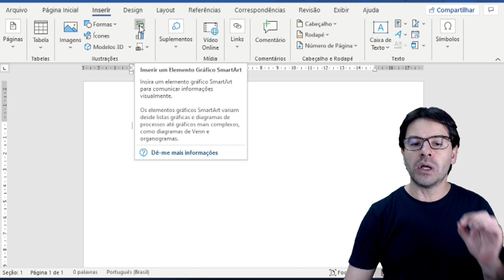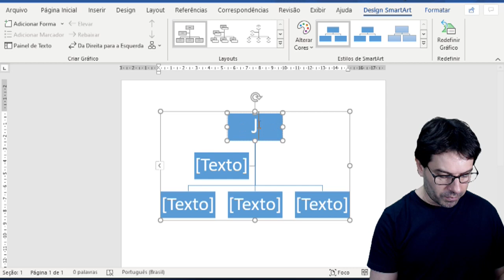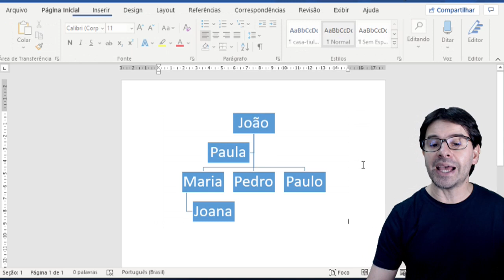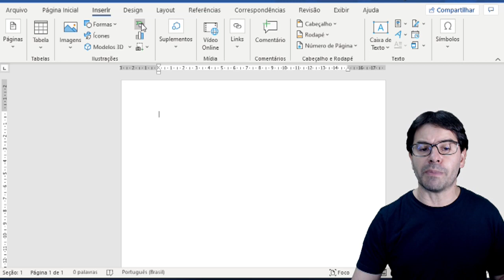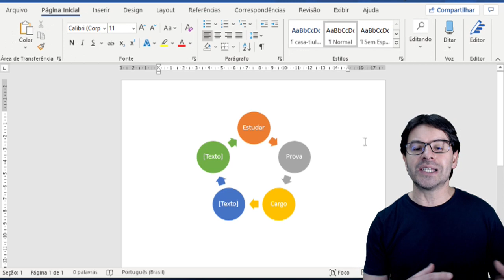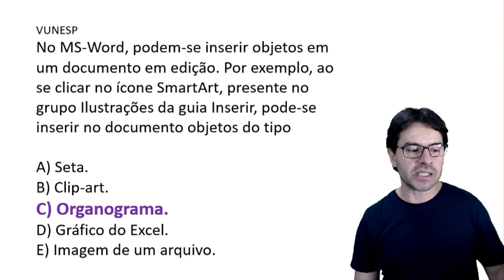Conceitos Básicos de Informática para Concursos 2020 - Aula 119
Nesta videoaula sobre conceitos básicos de informática para concursos de 2020 o professor Rodrigo Schaeffer fala sobre SMARTART no Word. Você também acompanha a resolução de questões sobre o assunto descrito na aula.